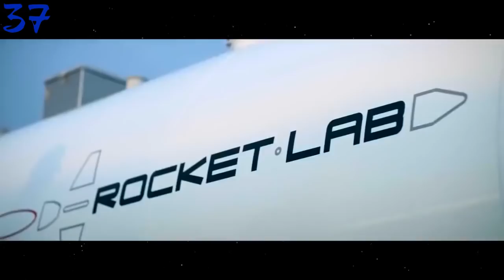Daily cube #304 | Ежедневный коуб #304